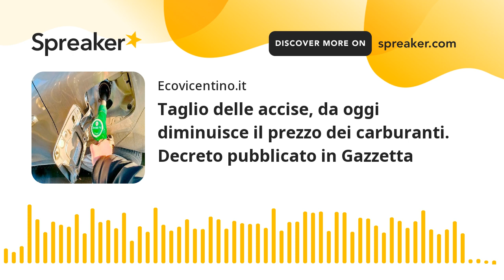Taglio delle accise, da oggi diminuisce il prezzo dei carburanti. Decreto pubblicato in Gazzetta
Riduzione sul prezzo dei carburanti, finalmente ci siamo. E’ stato pubblicato in Gazzetta Ufficiale il decreto ministeriale e il decreto legge “Misure urgenti per contrastare gli effetti economici e umanitari della crisi ucraina”.